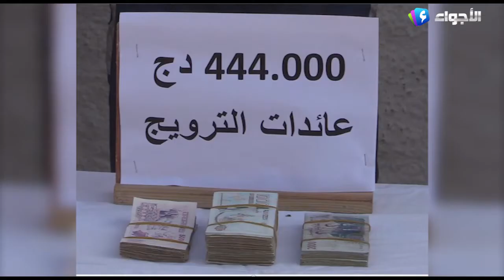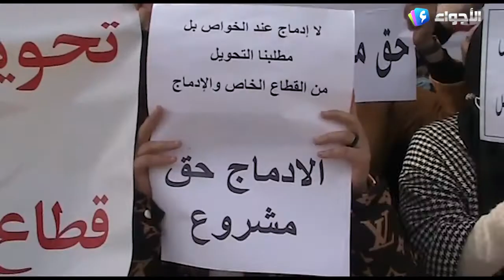نشرة الأخبار 16 02 2022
تقديم: أمال رشيد